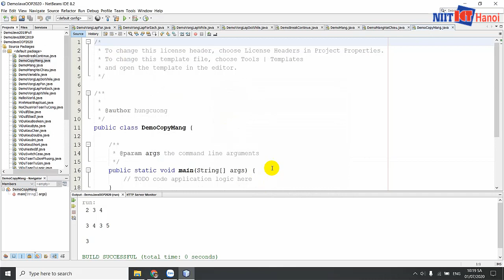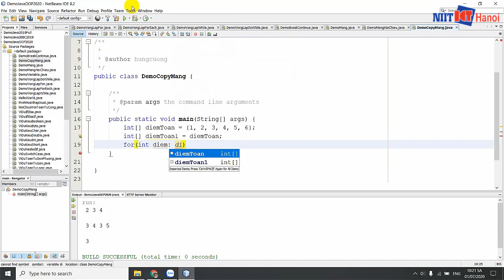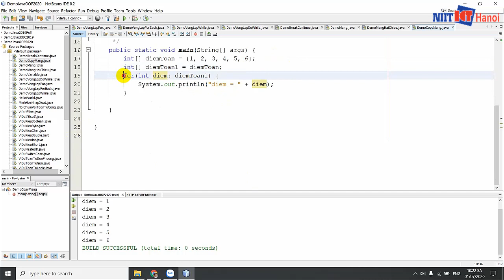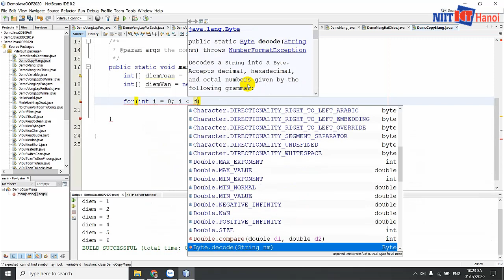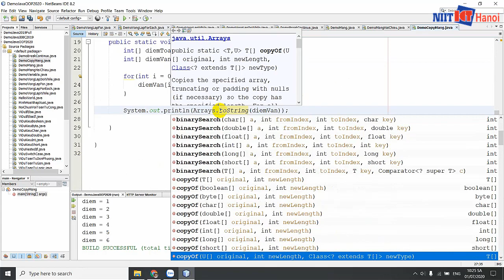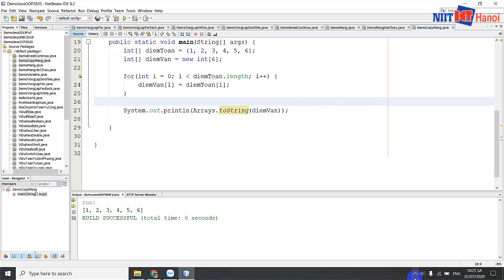Bài 29: Cách Copy mảng trong Java | Tự học Java | NIIT - ICT Hà Nội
Trong video này, mình sẽ giúp các bạn tìm hiểu cách copy mảng trong Java. Thao tác này rất hay được sử dụng trong lập trình đó. Hãy lưu ý nhé.

Đc: Tầng 3, 25T2, N05, Nguyễn Thị Thập, Cầu Giấy, Hà Nội
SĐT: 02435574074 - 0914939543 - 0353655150